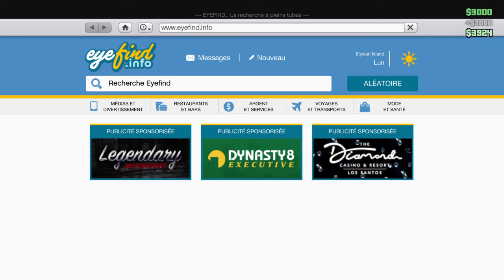Grand Theft Auto V_2022_boite de nuit fait